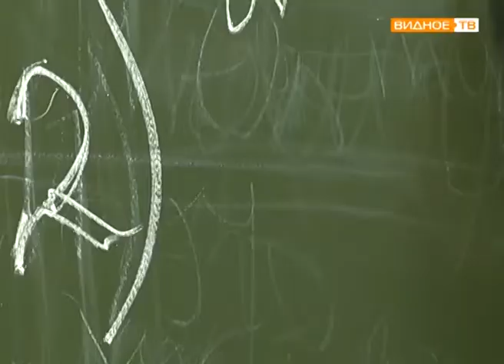"По делу" - шестой районный лагерь молодёжного актива